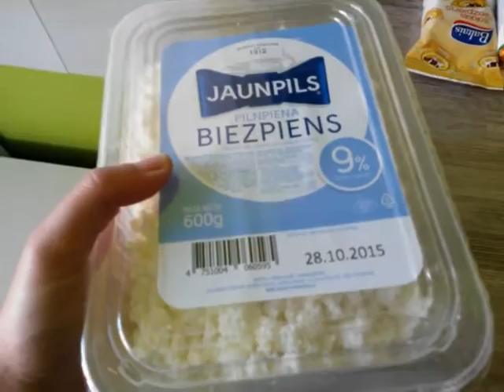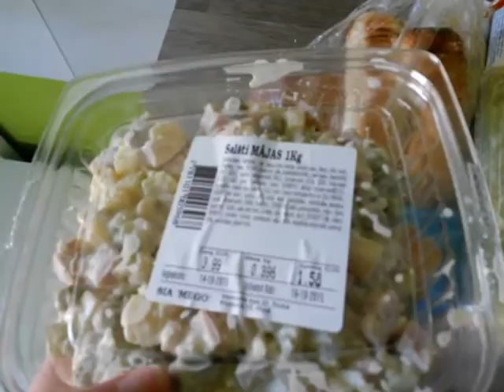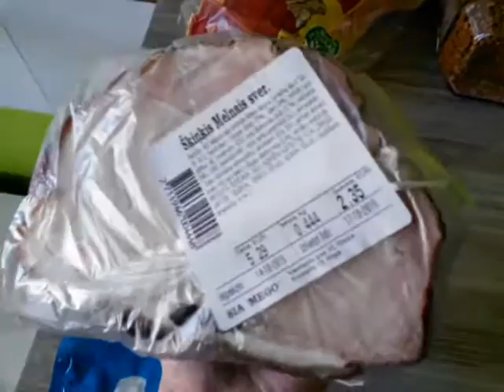Покупка продуктов и товаров для кухни